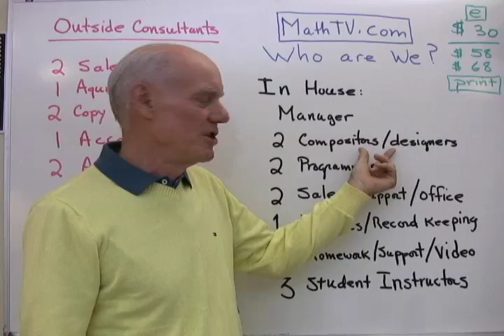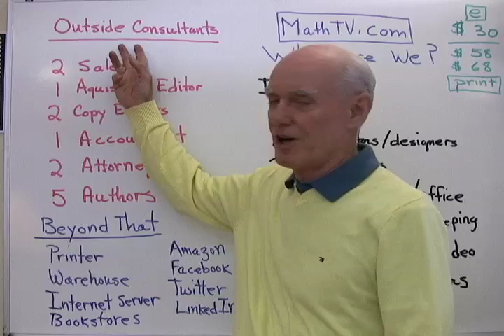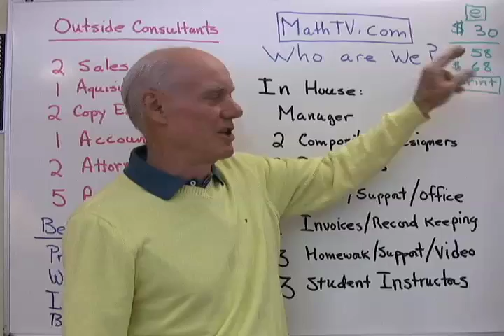Blog Post 2: The Reach of MathTV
Second post.  Who we are at MathTV.  We are a small company, but we have close to 20 people working for us.  Many of our peer instructors are math majors on their way to teaching jobs.  Their work at MathTV is helping them become better teachers.